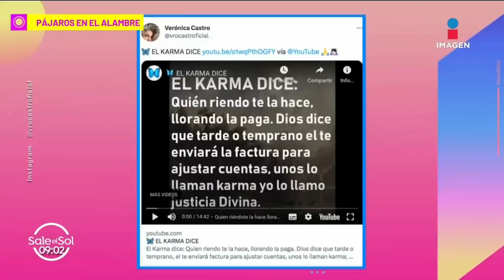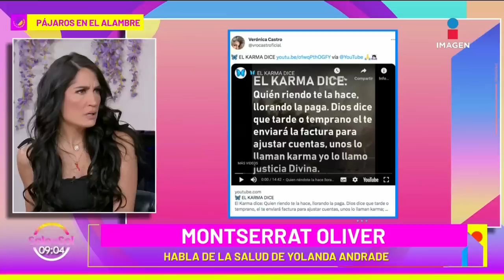Montserrat Olivier ROMPE EL SILENCIO sobre las indirectas entre Yolanda Andrade y Verónica Castro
Se le preguntó a MontserratOliver sobre el estado de salud de quien considera como una hermana, YolandaAndrade y revela que una hemorragia la llevó al hospital. Además ésta fue su respuesta sobre las indirectas que VerónicaCastro habría mandado en redes alegrándose de su delicado estado de salud.